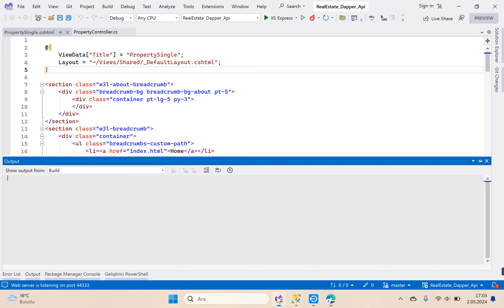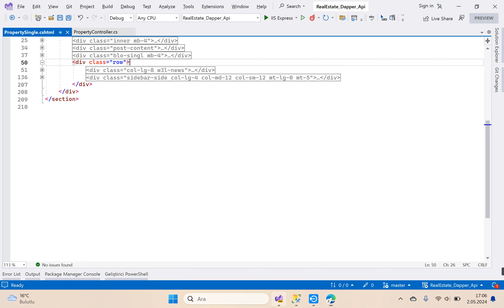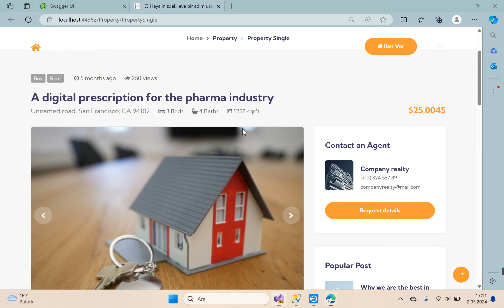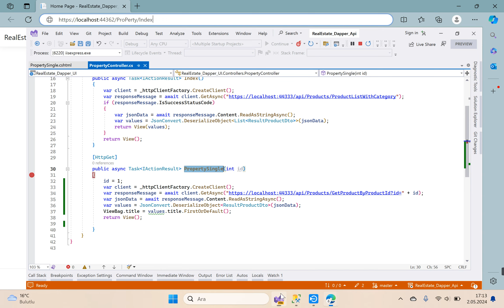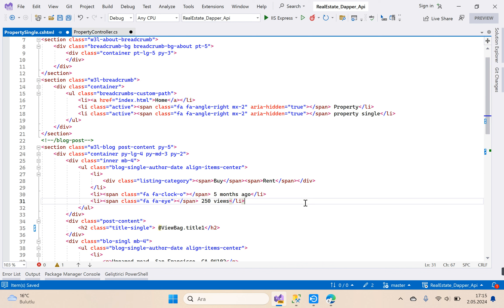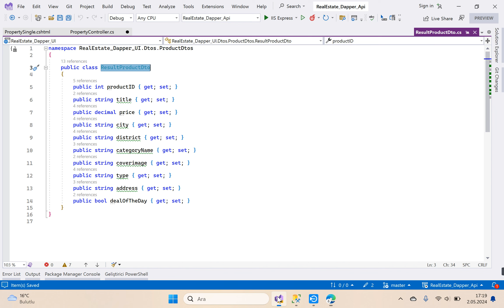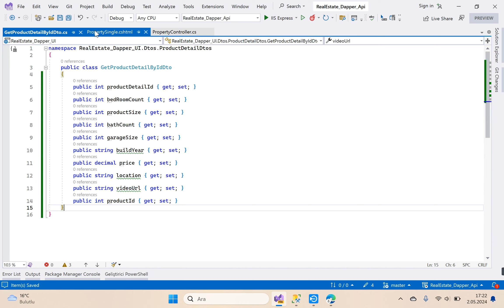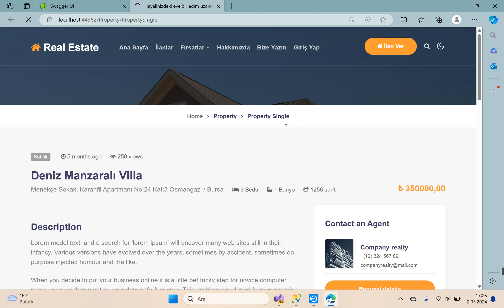#74 Real Estate - AspNet Core 8.0 + Api + Dapper - Property Single Sayfa Verileri